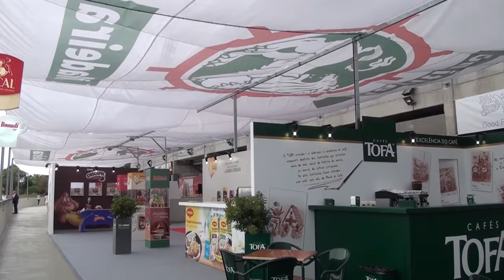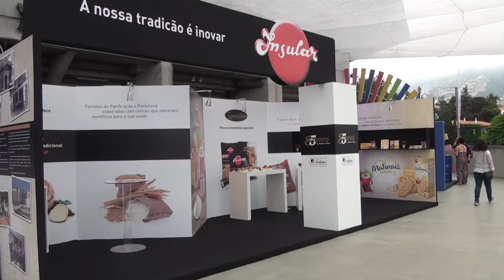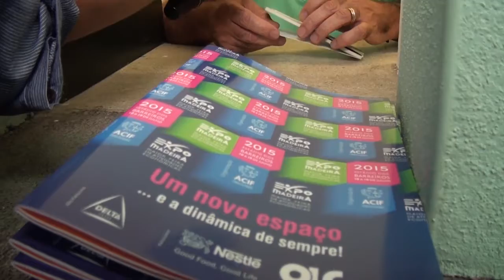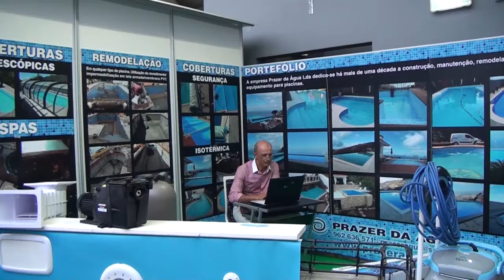Resumos 2015 - Expo Madeira - Dia 10 - NMT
EXPOMADEIRA 2015 - MOSTRA DAS ATIVIDADE ECONÓMICAS DA MADEIRA

A Maior Mostra das Atividade Económicas da Madeira, promovida pela ACIF

Organização: ACIF - Câmara de Comércio e Ind. do Funchal
Apoio: NAMINHATERRA TV